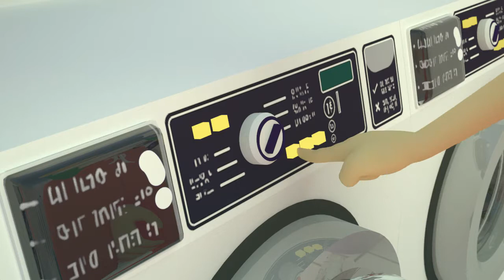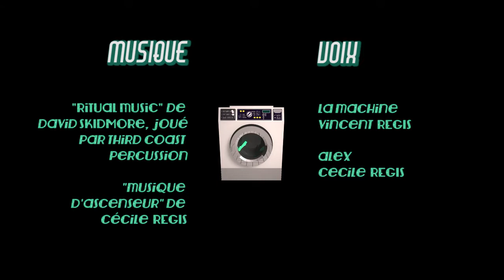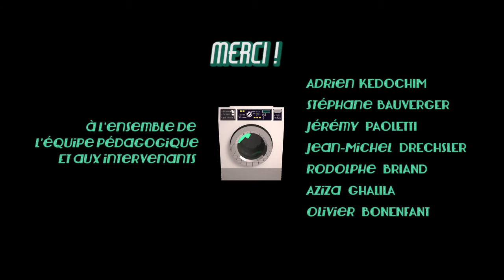HYPNOMATIC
Film de fin d'études de l'Ecole Estienne de Cécile Regis